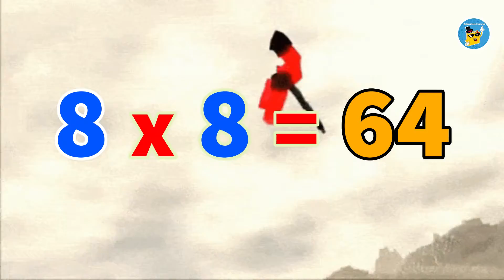[MINECRAFT] APRENDAMOS TABLAS de MULTIPLICAR del 1 al 12- CON VOZ HUMANA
tablas de multiplicar en ingles del 1 al 10